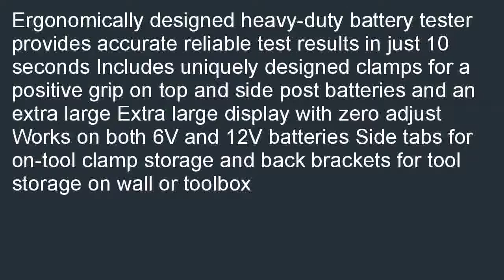OTC 3181 130 Amp Heavy Duty Battery Load Tester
On sale  B000O3U2UQ/? Lowest price for OTC 3181 130 Amp Heavy-Duty Battery Load Tester. Find the lowest prices of OTC 3181 130 Amp Heavy-Duty Battery Load Tester.